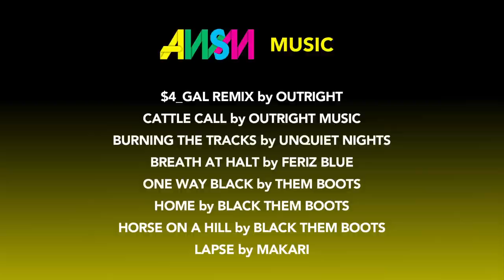XXL Ride of the Year Award Goes To -- Nathan Fletcher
Clip 5 of 5 | AWSM on Alli Episode 18

Nathan Fletcher won Ride of the Year, Monster Tube and Men's Overall Performance at the 2012 Billabong XXL Global Big Wave Awards! In Fletcher fashion, Nathan tried not to go up on stage to receive his award for the Ride of the Year award, but after surf legend -- and father -- Herbie Fletcher called him out he ran up. Richards rehashes his ride and rants a little about how incredible Nathan Fletcher is.